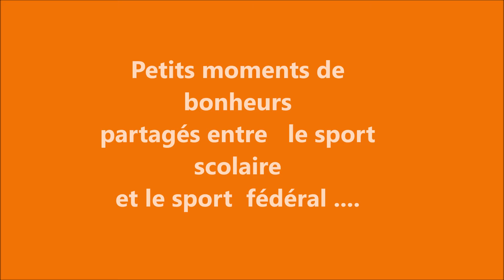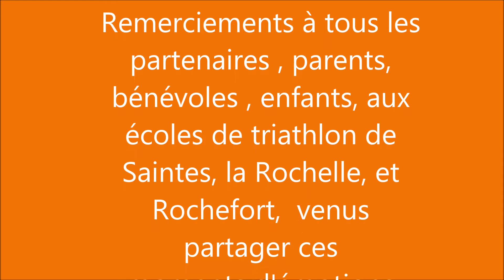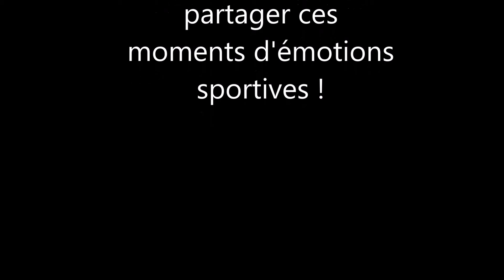challenge Spirit of Hermione 2018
Petits moments de partage entre sport fédéral et sport scolaire .Le challenhe Spirit of Hermione est organisé dans le cadre du projet Audrey MERLE, labellisé génération 2024 en partenariat avec l'USEP, le CNDS, la ligue Nouvelle Aquitaine de triathlon, et le club d'Océan Triathlon.
Remerciements à Biomonde,  au crédit Mutuel et à la MGEN qui soutiennent le projet !